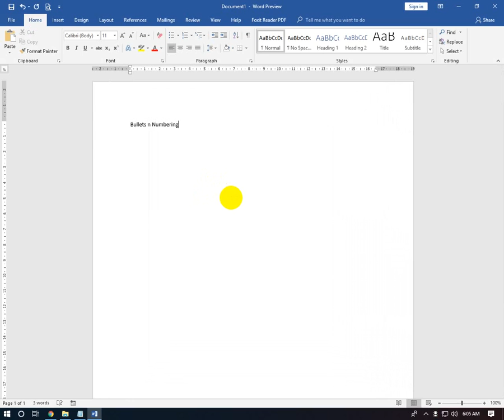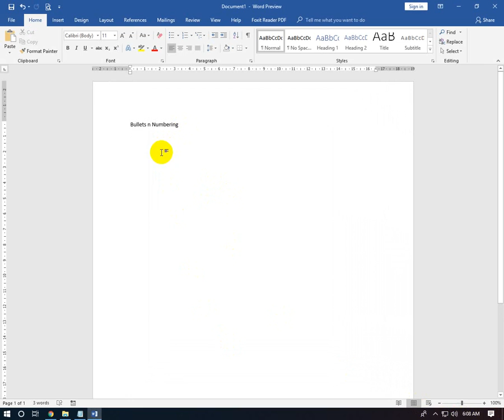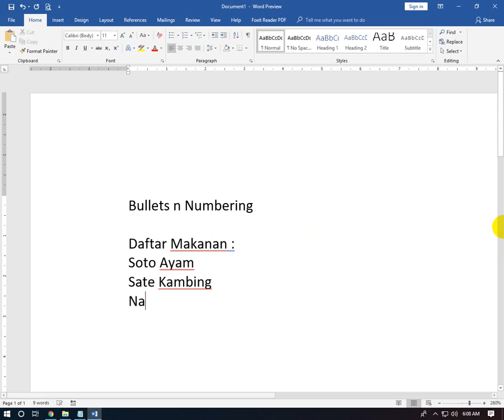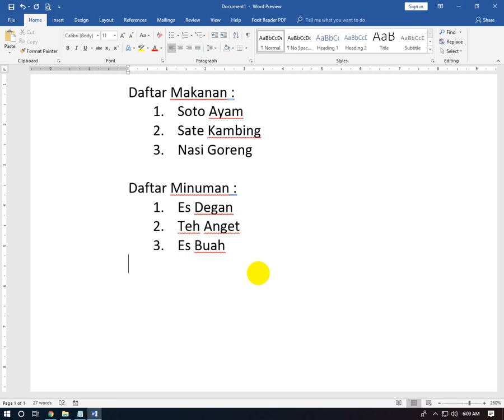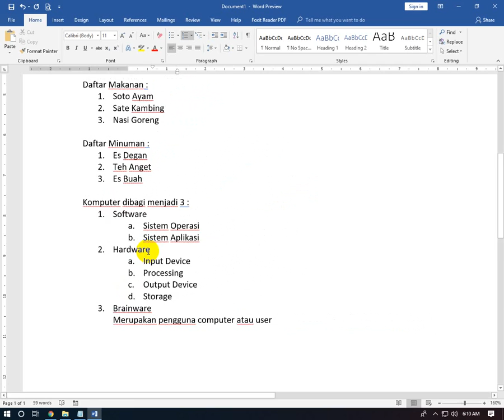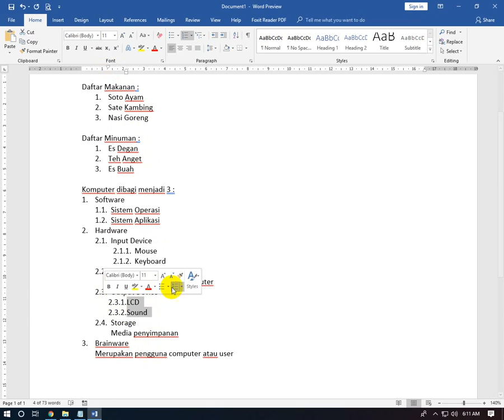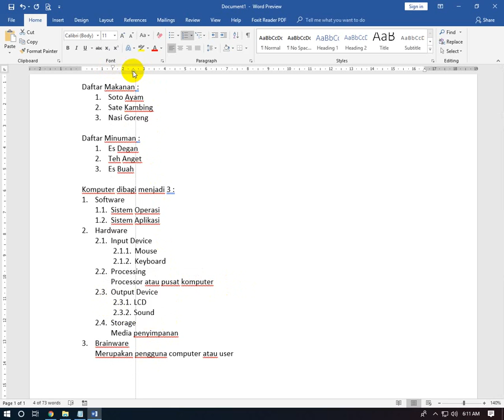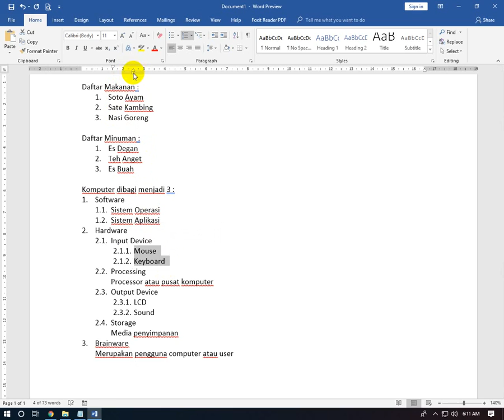Materi Bullets n Numbering Plus Daftar Isi di Ms Word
Materi Bullets n Numbering Plus Daftar Isi di Ms Word - Di video tutorial saya kali ini membahas tentang bullets dan numbering. Yah materi ini sangatlah mudah keliatannya dan juga tinggal klik saja. Namun belum tentu juga bisa untuk kalian mengerjakan soal-soal yang multilevel. Nah disini saya kalian cara atau tips jika menghadapi numbering yang berlevel-level yang biasanya banyak digunakan dalam pembuatan skripsi, laporan, ataupun makalah.